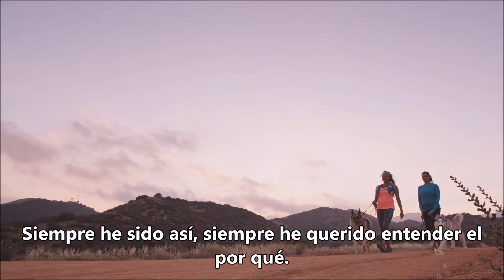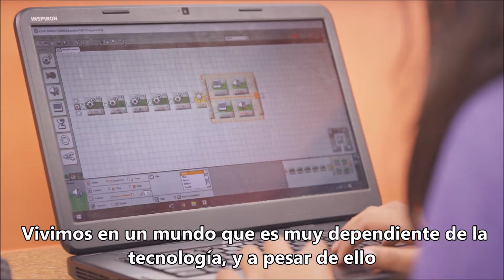Kumon Review- Melissa and Lavanya Spanish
Conoce a Melissa y a Lavanya, las hermanas que crearon su propio negocio: STEM, después de descubrir el amor por las matemáticas y el aprendizaje gracias al Programa Kumon.